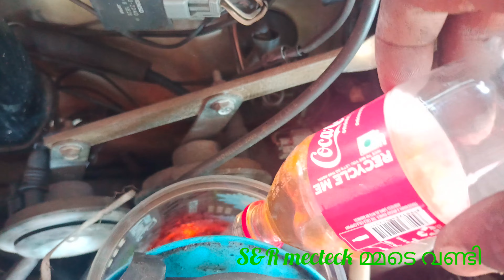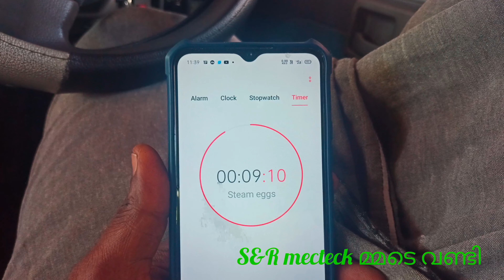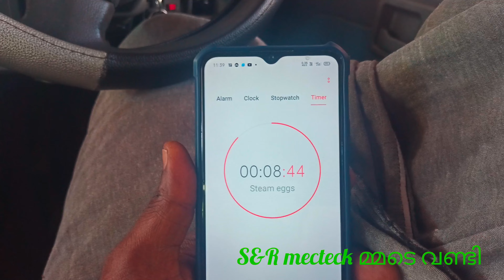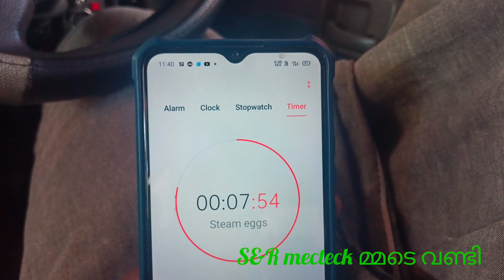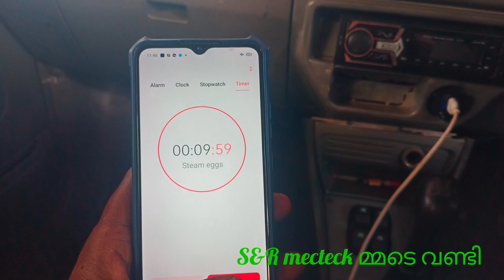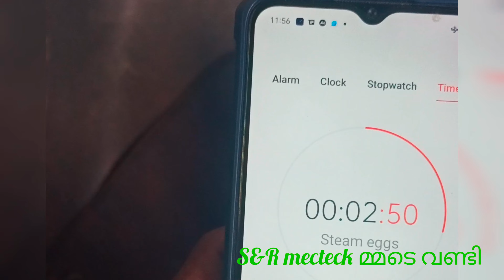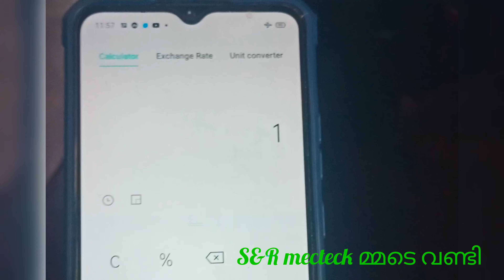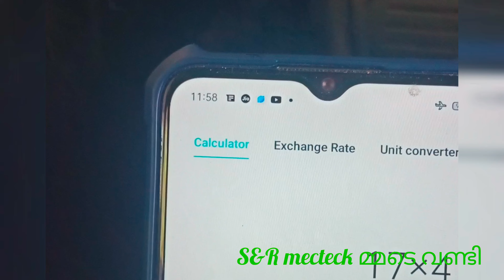Maruti 800 mpfi car A/C milage test